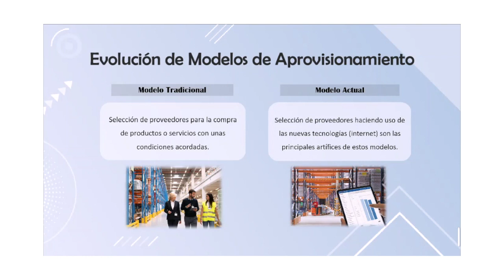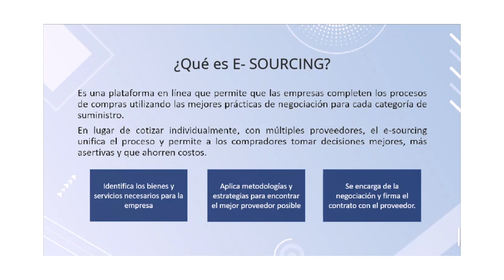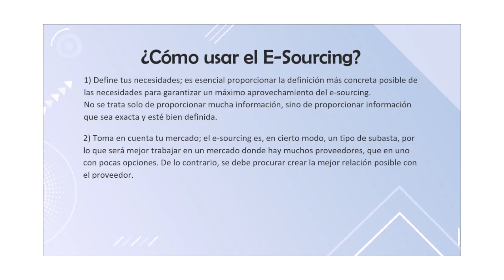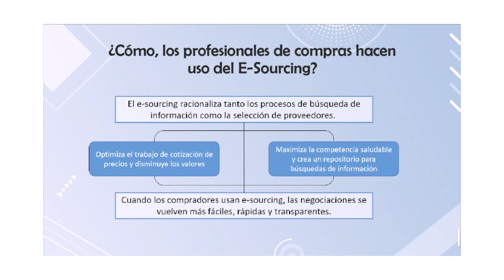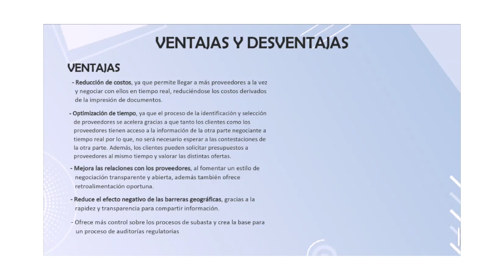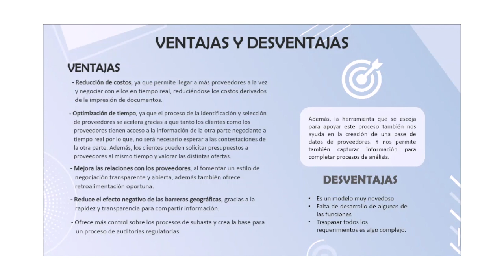¿Qué es el ESOURCING? - Cómo los profesionales en logística optimizan sus procesos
Video elaborado para el curso de ebusiness en Zegel Ipae ccon el profesor Rafael Trucíos.